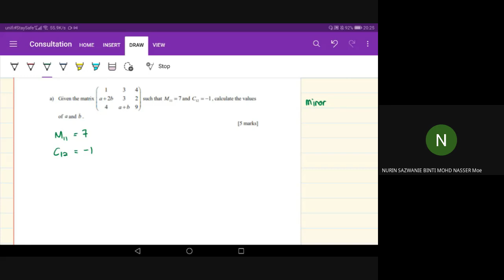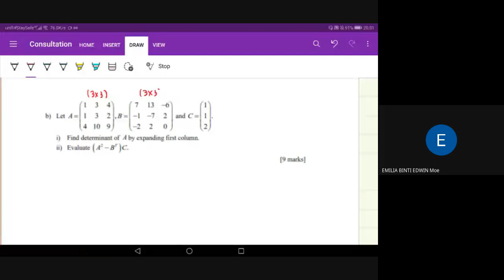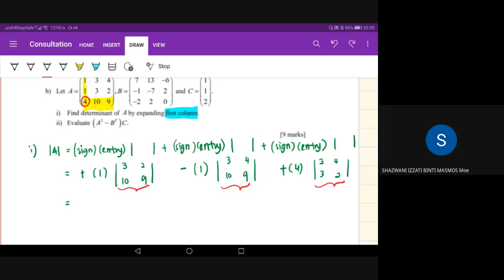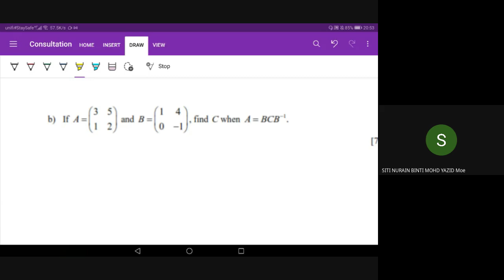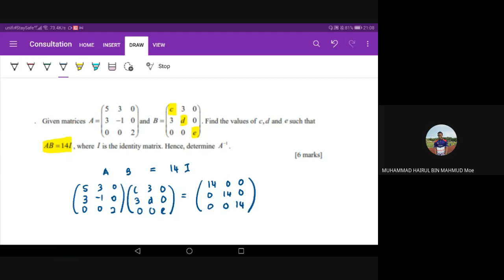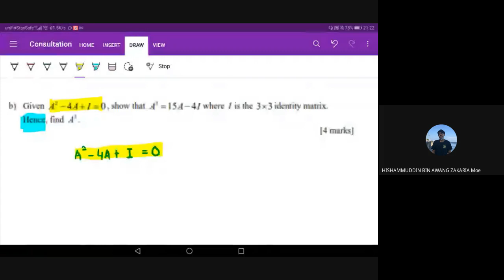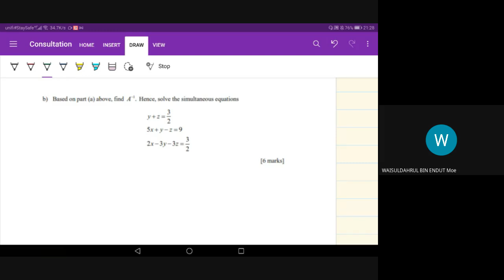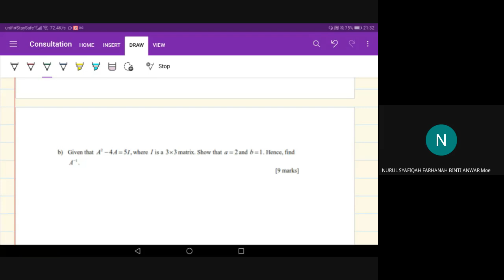Matematik PDT ( Mdm Rosnida )